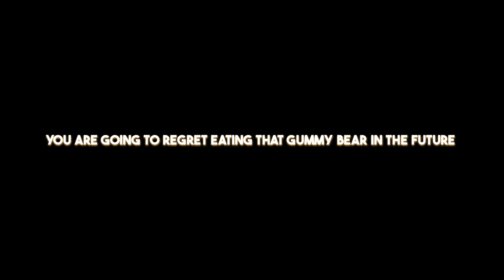Stop relying on your “Fast Metabolism”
this is just a reminder that you are human and if you don't take care of your health... it's not gonna be good, all cuz you have a "fast metabolism"